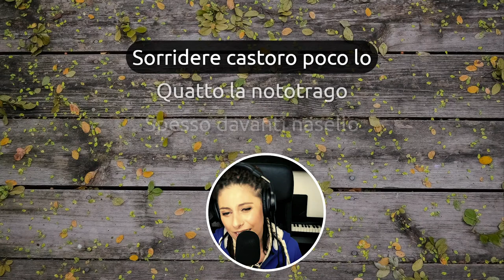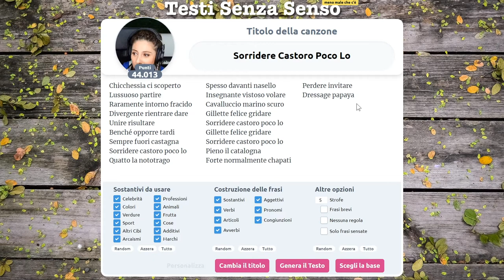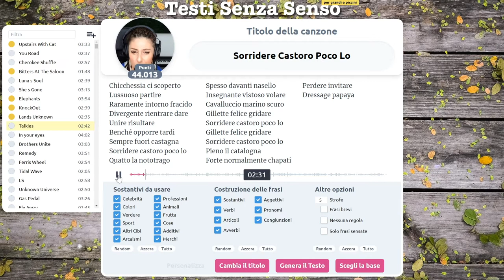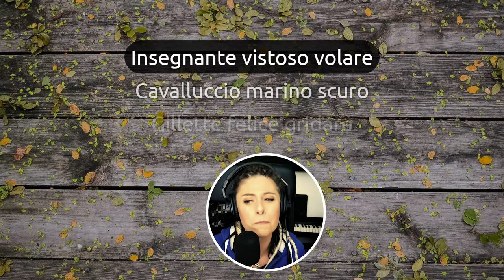Perché sorridi poco?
Sei molto più carino quando sorridi...castoro...🙄